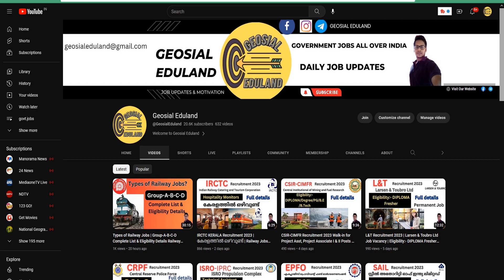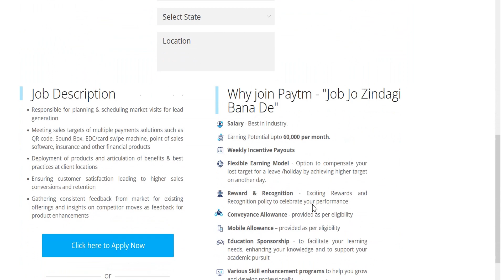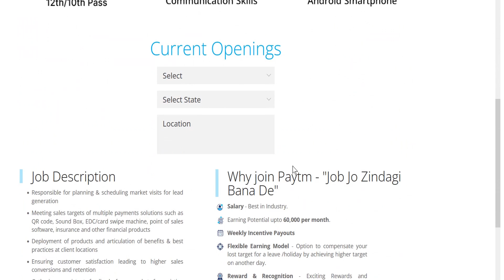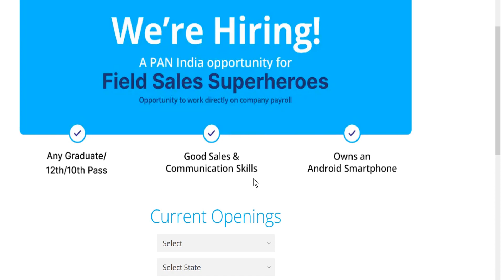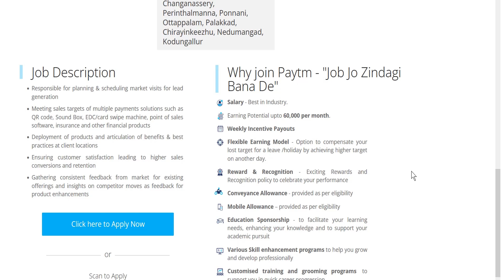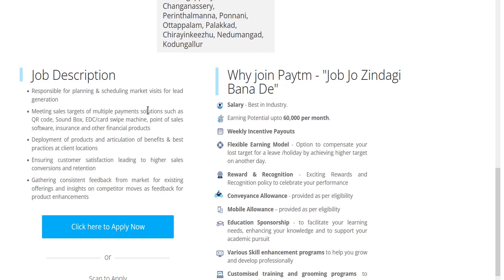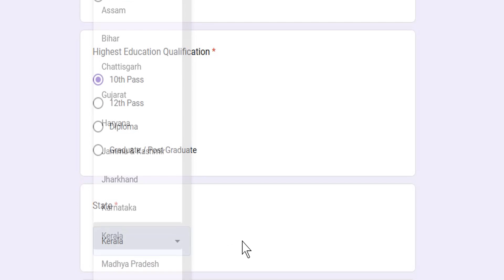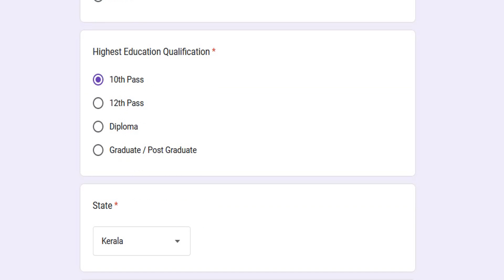paytm Recruitment 2023 | 10th/12th Pass/Any Graduate Jobs 2023 | paytm jobs Malayalam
♥ @geosial eduland